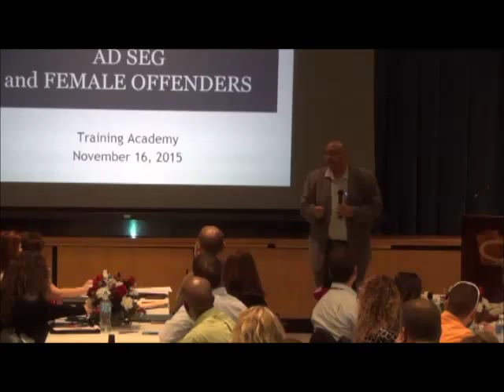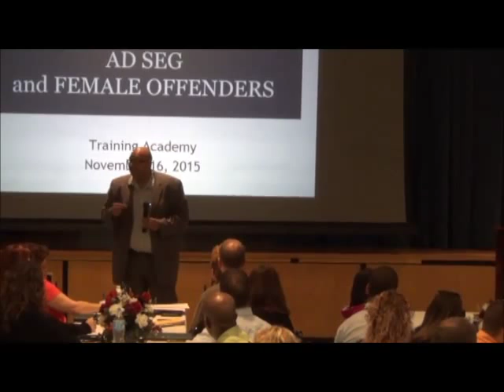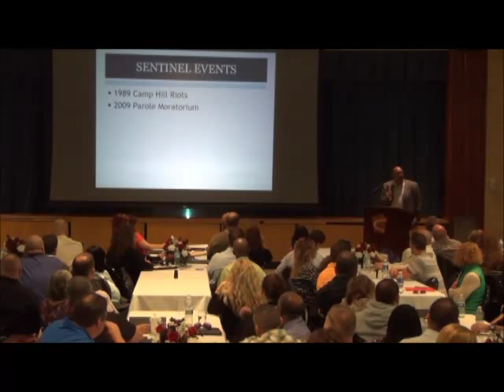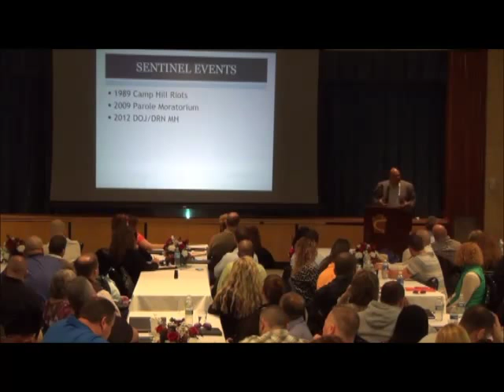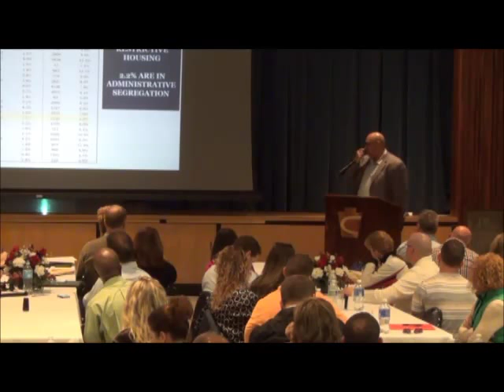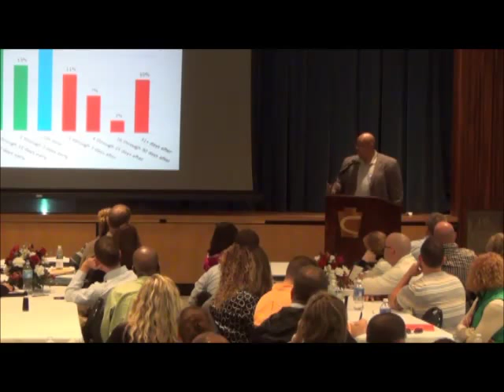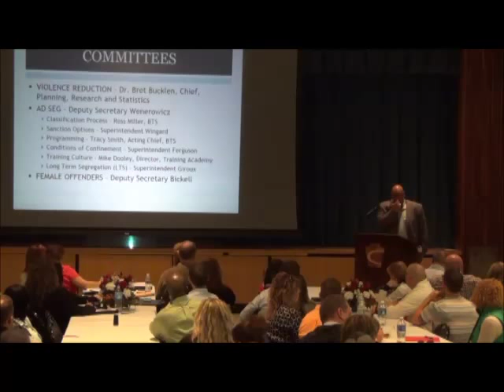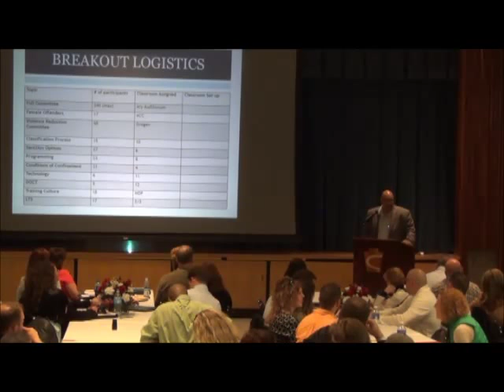PADOC Violence and Restrictive Housing Reduction Kickoff- 11/18/16